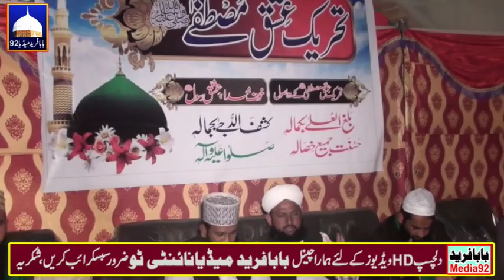Tehreek Ishqe Mustafa Seminar Chak 71 DB Lateef Abad Caloni(Part-2)